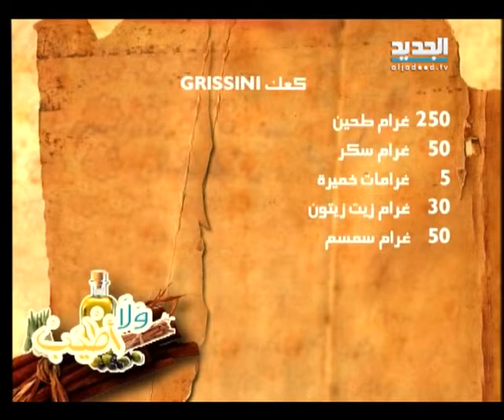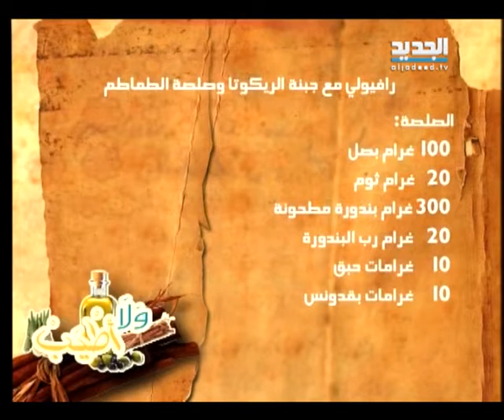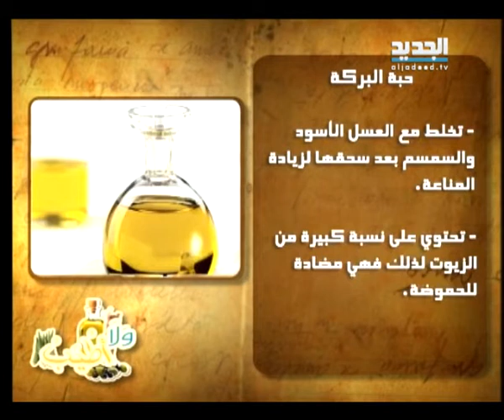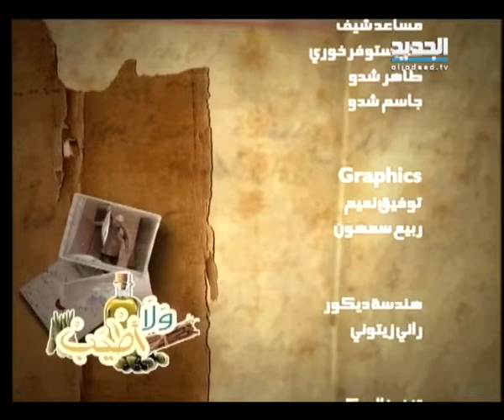ولا أطيب ج5 - الحلقة 31 كاملة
رافيولي مع جبنة الريكوتا وصلصة الطماطم: العجينة: 375 غرام طحين 50 غرام زيت زيتون 120 غرام ماء بيض عدد 2 ملح رشة الحشوة: 200 غرام جبنة ريكوتا 75 غرام جبنة بارميزان 50 غرام جبنة شيدر بيض عدد 1 الصلصة: 100 غرام بصل 20 غرام ثوم 300 غرام بندورة مطحونة 20 غرام رب البندورة 10 غرامات حبق 10 غرامات بقدونس 50 غرام زيت زيتون سكر رشة ملح حسب الرغبة فلفل حسب الرغبة كعك غريسيني 250 غرام طحين 50 غرام سكر 5
غرامات خميرة 30 غرام زيت زيتون 50 غرام سمسم 50 غرام حبة البركة 50 غرام جبنة بارميزان بيض عدد 1 ملح رشة

سلطة الروكا مع جبنة الفيتا: 100 غرام روكا 50 غرام فطر 50 غرام بندورة كرزية 100 غرام جبنة فيتا 100 غرام خس ملون 50 غرام حبق 50 غرام زيت زيتون 40 غرام عصير حامض ملح حسب الرغبة فلفل حسب الرغبة